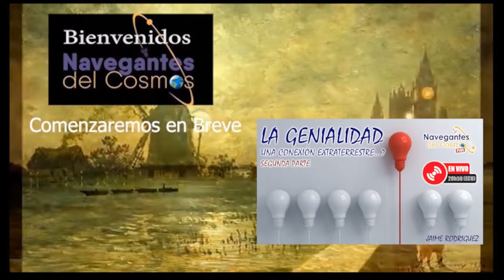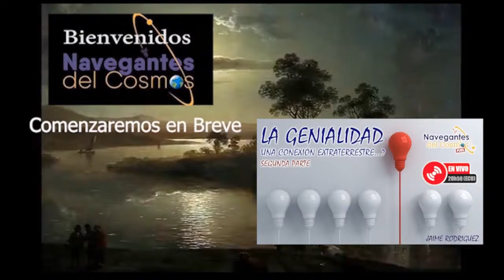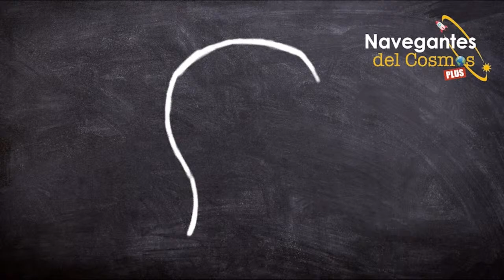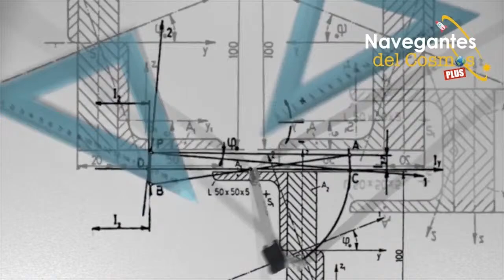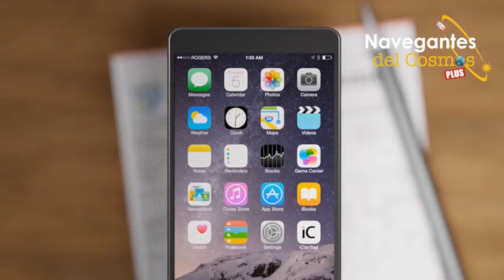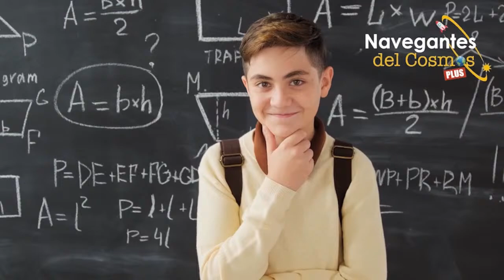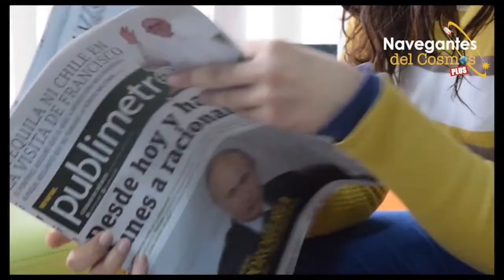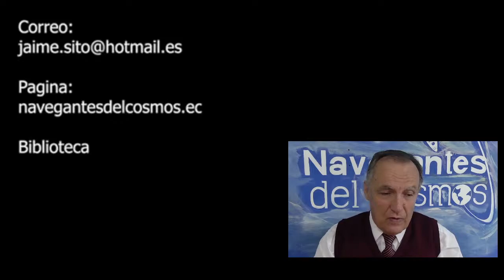LA GENIALIDAD: Una conexión extraterrestre...? (Segunda Parte)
NAVEGANTES DEL COSMOS: Es una serie, que día a día toca aquellos temas considerados como "Paradigmas" en nuestra sociedad y que hasta el momento no han recibido la atención, objetiva y clara que requiere del sistema mediático del Ecuador.

Es por esto que ahora compartimos nuestro trabajo de investigación sobre estos temas de una manera ordenada y objetiva, interactuando en vivo todos los días: lunes, martes y miércoles a partir de las 20:50 horas, con el auditorio en YouTube.